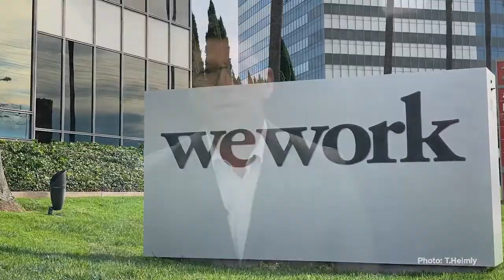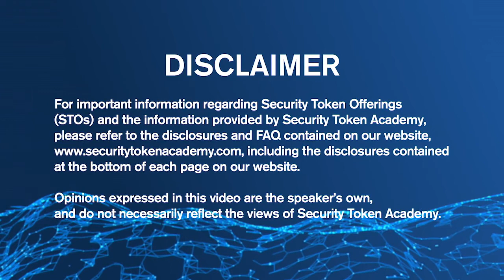CRE Case Study Webinar Preview #2: The Tokenization of The St. Regis Aspen Resort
In a first-of-its-kind multi-city webinar on tokenization of Commercial Real Estate, Crest.io (a project of the Security Token Academy) provides a detailed case study on the tokenization of The St. Regis Aspen Resort.

This highlights shows how the webinar explored the disruptive forces that are emerging in commercial real estate (CRE) financing. To watch the full webinar, please register on Crest.io

Valuable insight came from these experts:
-Stephane De Baets, founder & president of Elevated Returns
-Jeffrey Davis, senior managing director of JLL’s Hotels & Hospitality Group
-Jay Bernstein, Head, REIT & Specialty Finance Practices, Clifford Chance
-Henry Elder, co-founder of Digital Asset Advisors
-Our Expert Guest Host: Rick Kirkbride, partner in the Real Estate Practice of Paul Hastings and chair of the firm’s Hospitality & Leisure Practice Group